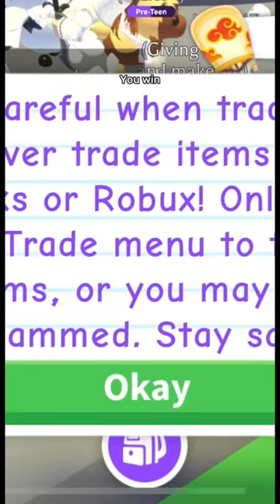Whoever guesses my character first gets a free Japan Egg in Adopt Me!